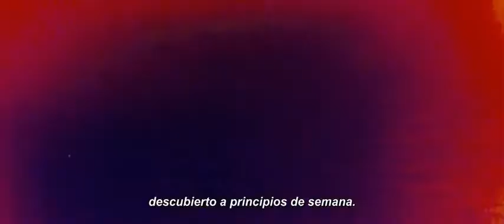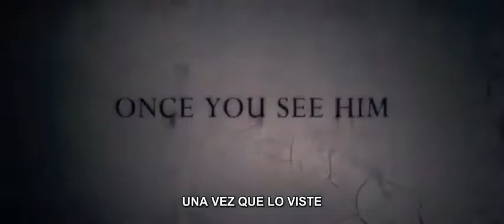Sinister - Siniestro - [Trailer Subtitulado En Español]